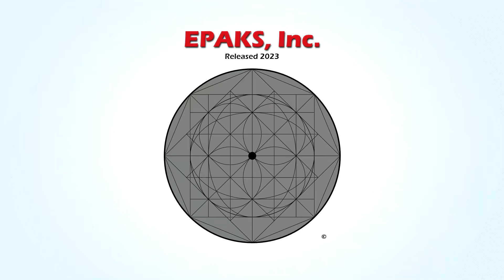Executing the American Kenpo technique Twisted Twig